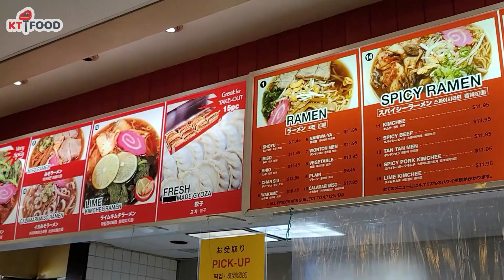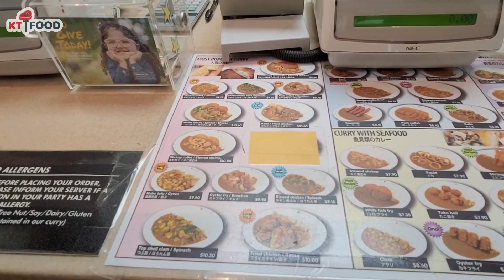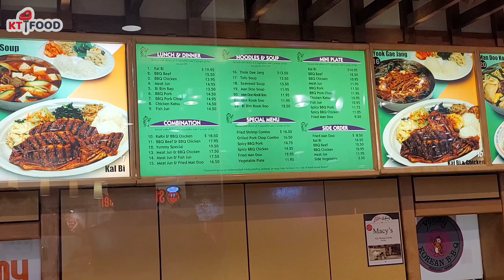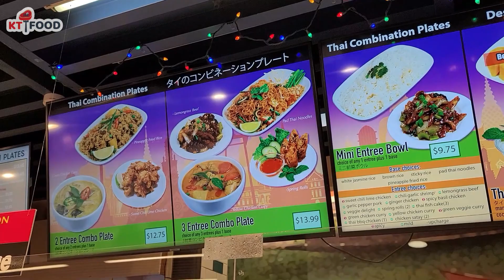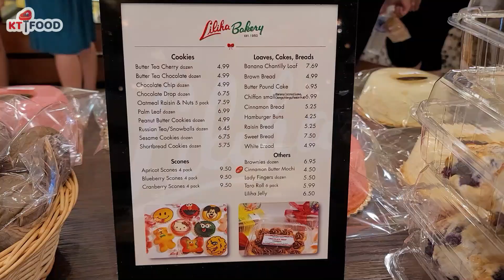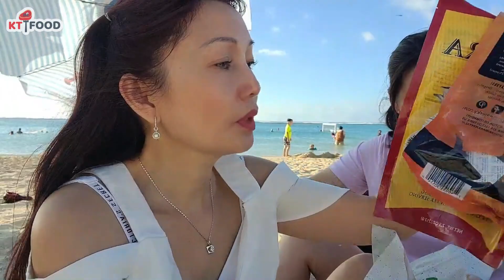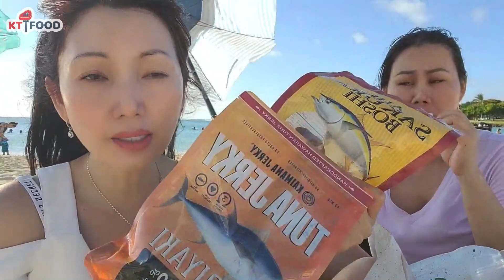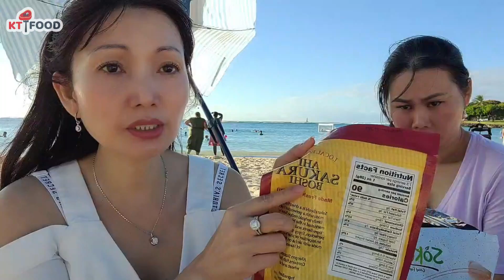OAHU #5: KT Food săn lùng những món ăn Ngon Rẻ ở Waikiki Hawaii | Liliha Bakery - Ala Moana Mall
Du Lịch Hawaii Tự Túc - Những món ăn ngon rẻ ở Waikiki - Đảo Oahu -  Hôm nay KT đưa các bạn đi 1 vòng khu Ala Moana Mall, Mall này rất lớn ở Waikiki, trong đây có nhiều món ăn ngon giá rẻ bình dân so với các nơi khác! Sẵn tiện mình ghé review Liliha Bakery nằm trong Macy's tầng 3, ở đây có món Mochi Donut vị Khoai Môn rất nổi tiếng! Review luôn Khô Cá Tuna và các món ăn vặt của Costco ahihi...
Nón đi biển, gấp lại dễ dàng

Cheer!